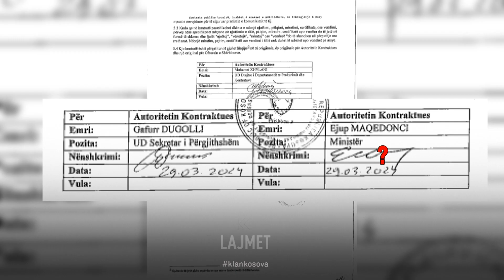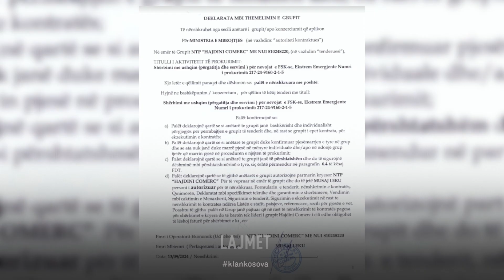Kontrata 2.1 milionë, ministria e Mbrojtjes para padisë - 09.10.2024 - Klan Kosova